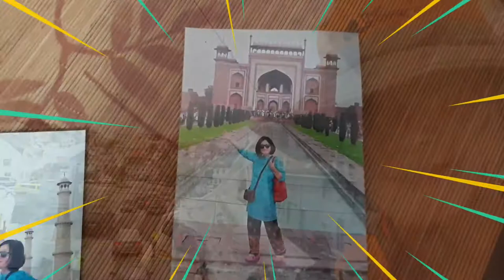나는야 무슨 유튜버를 해야 하나? 다양한 영상찍으면 망한다If you shoot a variety of videos, you will be ruined.